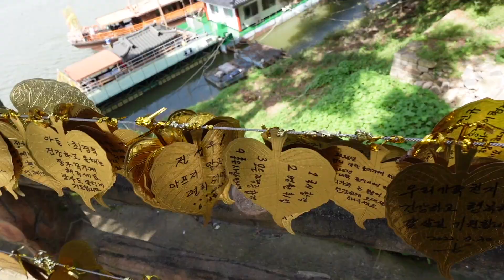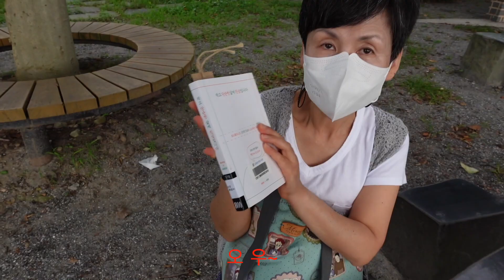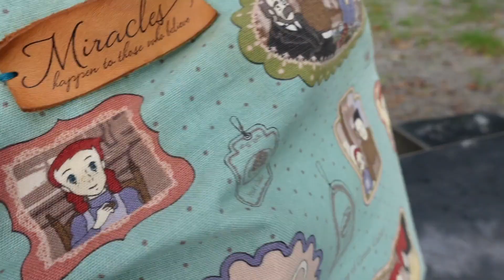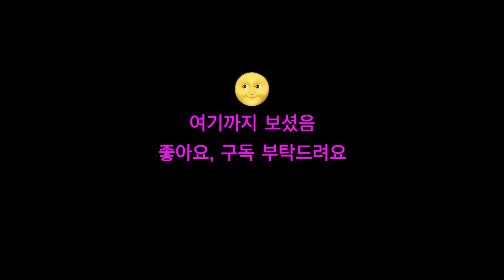(오오티디 브이로그) 9월엔 도대체 뭘 입는 거야?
안녕하세요. 때늦은 9월 오오티디 브이로그를 가져왔습니다. 그래도 왠지 올리고 싶어 영상 만들어 봤습니다. 재밌게 봐 주심 고맙겠습니다.